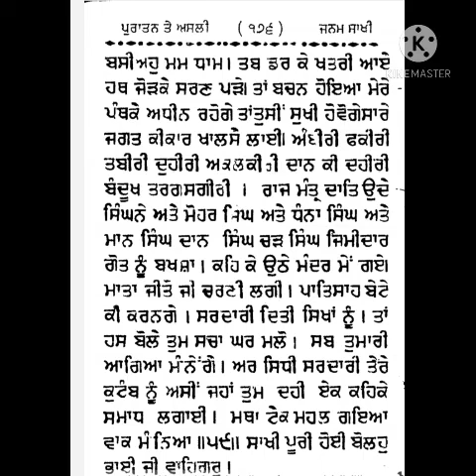puratan so sakhi (sakhi-59)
all sakhi's of so sakhi
1to100 sakhi
sikh history and sikhism
bhavikhat vaak
story
ਸਾਉ ਸਾਖੀ  ਗੁਰ ਰਤਨ ਮੱਲ ਦਾ ਪ੍ਰਸਿੱਧ ਨਾਮ ਹੈ (ਗੁਰੂਆਂ ਦੇ ਰਤਨਾਂ ਦੀ ਇਕ ਧਾਰਾ) ਇਹ ਇਕ ਰਚਨਾ ਹੈ ਜੋ ਸੁਭਾਅ ਵਿਚ ਰਚਨਾਤਮਕ ਅਤੇ ਭਵਿੱਖਬਾਣੀ ਹੈ: ਇਸ ਦੇ ਪਾਠ ਦੀ ਪ੍ਰਮਾਣਿਕਤਾ ਦੇ ਸੰਬੰਧ ਵਿਚ ਵੀ ਮੁਸ਼ਕਲ ਹੈ  .  ਇਸ ਦੇ ਲੇਖਕ, ਇਕ ਸਾਹਿਬ ਸਿੰਘ, ਆਪਣੇ ਆਪ ਨੂੰ ਸਿਰਫ ਇਕ ਲਿਖਾਰੀ ਵਜੋਂ ਦਰਸਾਉਂਦੇ ਹਨ ਜਿਸਨੇ ਭਾਈ ਗੁਰਬਖ਼ਸ਼ ਸਿੰਘ, ਜੋ ਕਿ ਭਾਈ ਰਾਮ ਕੁੰਵਰ (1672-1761) ਵਜੋਂ ਜਾਣੇ ਜਾਂਦੇ ਅਤੇ ਗੁਰੂ ਗੋਬਿੰਦ ਸਿੰਘ ਜੀ (1666- ਦੇ ਜੱਥੇਬੰਦ ਦੇ ਇਕ ਜਾਣੇ-ਪਛਾਣੇ ਮੈਂਬਰ) ਵਜੋਂ ਜਾਣੇ ਜਾਂਦੇ ਸਨ ਦੀ ਲਿਖਤ ਨੂੰ ਲਿਖਿਆ ਸੀ।  1708).  ਪੁਸਤਕ ਦਾ ਅਰਥ ਗੁਰੂ ਗੋਬਿੰਦ ਸਿੰਘ ਜੀ ਦੇ ਜੀਵਨ ਨਾਲ ਸੰਬੰਧਿਤ ਬਿਰਤਾਂਤ ਹੈ, ਸ਼ਾਇਦ ਮੰਨਿਆ ਜਾਂਦਾ ਹੈ ਕਿ ਭਾਈ ਰਾਮ ਕੁੰਵਰ ਦੇ ਨਿੱਜੀ ਗਿਆਨ 'ਤੇ ਅਧਾਰਤ ਹੈ, ਹਾਲਾਂਕਿ ਬਾਅਦ ਵਿਚ ਰਚਨਾਵਾਂ ਅਤੇ ਇਸ ਵਿਚਲੇ ਭ੍ਰਿਸ਼ਟਾਚਾਰ ਨੂੰ ਸਪੱਸ਼ਟ ਤੌਰ' ਤੇ ਸਮਝਣਯੋਗ ਨਹੀਂ ਹੈ।  ਇਸ ਰਚਨਾ ਦੇ ਹੱਥ-ਲਿਖਤ ਵਿਚ ਪਾਠ ਦੀਆਂ ਭਿੰਨਤਾਵਾਂ ਹਨ.  ਇਹ ਸਾਰੇ ਝੂਠੇ ਨਹੀਂ (ਇਸ ਦੇ ਪ੍ਰਸਿੱਧ ਸਿਰਲੇਖ ਨਾਲ ਮੇਲ ਖਾਂਦੀਆਂ ਕਹਾਣੀਆਂ ਦੀ ਗਿਣਤੀ ਹੈ. ਕਥਿਤ ਤੌਰ 'ਤੇ 1724 ਜਾਂ 1734 ਵਿਚ ਲਿਖਿਆ ਗਿਆ ਸੀ (ਟੈਕਸਟ ਵਿਚ ਮਿਲੀਆਂ ਦੋਵੇਂ ਤਾਰੀਖਾਂ)) 5 ਸਾਖੀ ਉਦੋਂ ਤਕ ਅਣਜਾਣ ਰਹੀ ਜਦੋਂ ਤਕ ਇਹ 1815 ਵਿਚ ਥਾਨਕਸਰ ਦੇ ਇਕ ਬ੍ਰਾਹਮਣ ਪਰਿਵਾਰ ਵਿਚ ਨਹੀਂ ਲੱਭੀ, ਜਿਸ ਨੇ ਪੇਸ਼ ਕੀਤਾ  ਸਰਦਾਰ ਅਮਰ ਸਿੰਘ ਸਿੰਘਪੁਰੀਆ ਦਾ ਖਰੜਾ: ਬਾਅਦ ਵਿਚ ਬੁਰਿਆ ਦੇ ਇਕ ਲੇਖਕ ਨੱਥਾ ਸਿੰਘ ਦੁਆਰਾ ਇਸ ਦੀਆਂ ਕਾਪੀਆਂ ਤਿਆਰ ਕੀਤੀਆਂ ਗਈਆਂ ਸਨ। ਇਸ ਕਿਤਾਬ ਵਿਚ ਮਹਾਰਾਜਾ ਰਣਜੀਤ ਸਿੰਘ, ਰਾਣੀ ਸਦਾ ਵਰਗੇ ਸਮਕਾਲੀ ਸ਼ਖਸੀਅਤਾਂ ਨੂੰ ਗੁਰੂ ਗੋਬਿੰਦ ਸਿੰਘ ਜੀ ਦੇ ਅਗੰਮ ਵਾਕਾਂ ਦੇ ਰੂਪ ਵਿਚ ਕਈ ਸੰਕੇਤ ਦਿੱਤੇ ਗਏ ਸਨ।  ਕੌਰ ਅਤੇ ਰਣਜੀਤ ਸਿੰਘ ਦੀ ਮੁਸਲਿਮ ਪਤਨੀ ਮੋਰਾਂ।ਪੰਜਾਬ ਦੇ ਬ੍ਰਿਟਿਸ਼ ਰਾਜ ਦੇ ਸ਼ਾਸਨ ਤੋਂ ਬਾਅਦ ਹੋਈਆਂ ਹੋਰ ਤਬਦੀਲੀਆਂ ਅਤੇ ਰਵਾਇਤਾਂ ਨੇ ਮਹਾਰਾਜਾ ਦੇ ਅਧੀਨ ਸਿੱਖ ਰਾਜ ਦੇ ਮੁੜ ਸਥਾਪਤੀ ਦੀ ਭਵਿੱਖਬਾਣੀ ਕੀਤੀ ਸੀ।  ਦਲੀਪ ਸਿੰਘ: ਇਸ ਨਾਲ ਬ੍ਰਿਟਿਸ਼ ਸਰਕਾਰ ਦੀ ਪਰੇਸ਼ਾਨੀ ਦੂਰ ਹੋ ਗਈ ਅਤੇ ਉਨ੍ਹਾਂ ਦੇ ਕਹਿਣ ਤੇ ਭਦੌੜ ਦੇ ਸਰ ਅਤਰ ਸਿੰਘ ਨੇ ਇਸ ਕਿਤਾਬ ਦਾ ਅੰਗਰੇਜ਼ੀ ਵਿਚ ਅਨੁਵਾਦ 1873 ਵਿਚ ਕੀਤਾ ਅਤੇ ਇਸ ਨੂੰ ਪ੍ਰਕਾਸ਼ਤ ਕਰ ਦਿੱਤਾ।  ਵਾਰਾਣਸੀ.  1890 ਤੋਂ ਕਈ ਛਪੀਆਂ ਛਾਪੀਆਂ ਵਿਚ ਕਈਂ ਪੰਜਾਬੀ ਛਪੀਆਂ ਛਪੀਆਂ, ਵੱਖ ਵੱਖ ਸੰਸਕਰਣ ਸਮੱਗਰੀ ਅਤੇ ਵੇਰਵਿਆਂ ਵਿਚ ਵੱਖਰੇ-ਵੱਖਰੇ ਹੁੰਦੇ ਰਹਿੰਦੇ ਹਨ, ਖ਼ਾਸ ਕਰਕੇ ਭਵਿੱਖਬਾਣੀਆਂ ਦੇ ਸੰਬੰਧ ਵਿਚ।  ਇਹ ਕਿਤਾਬ ਅਜੇ ਵੀ ਨਿਹੰਗਾਂ ਨਾਲ ਮਸ਼ਹੂਰ ਹੈ, ਜਿਹੜੇ ਉਮੀਦ ਕਰਦੇ ਹਨ ਕਿ ਖਾਲਸੇ ਦੇ ਸ਼ਾਸਨ ਨੂੰ ਮੁੜ ਸੁਰਜੀਤ ਕਰਨ ਦੀ ਉਮੀਦ ਹੈ, ਅਤੇ ਨਾਮਧਾਰੀ ਜਿਨ੍ਹਾਂ ਨੇ ਇਸ ਪਾਠ ਦੇ ਕੁਝ ਬਿਰਤਾਂਤਾਂ ਦੀ ਵਿਆਖਿਆ ਉਨ੍ਹਾਂ ਦੇ ਆਪਣੇ ਅੰਦੋਲਨ ਦਾ ਹਵਾਲਾ ਦਿੱਤੀ ਹੈ ਜੋ ਇਸ ਦੇ ਨੇਤਾ, ਬਾਬਾ ਰਾਮ ਸਿੰਘ ਦੇ ਅਧੀਨ ਸਪਸ਼ਟ ਤੌਰ ਤੇ ਬ੍ਰਿਟਿਸ਼ ਵਿਰੋਧੀ ਸੀ (  1816-85).  ਖ਼ਾਲਸੇ ਜਾਂ ਨਾਮਧਾਰੀ ਸਿੱਖ ਰਾਜਨੀਤਿਕ ਇੱਛਾਵਾਂ 'ਤੇ ਆਧਾਰਤ ਭਵਿੱਖਬਾਣੀਆਂ, ਹਾਲਾਂਕਿ, ਸਾਉ ਸਖੀ ਦਾ ਇਕਲੌਤਾ ਜਾਂ ਇੱਥੋਂ ਦਾ ਮੁੱਖ ਵਿਸ਼ਾ ਨਹੀਂ ਹੈ.  ਸਿਰਫ 15 ਤੋਂ 20 ਕਿੱਸਿਆਂ ਵਿਚ ਅਜਿਹੀ ਭਵਿੱਖਬਾਣੀ ਹੁੰਦੀ ਹੈ.  ਬਹੁਤ ਸਾਰੀਆਂ ਕਹਾਣੀਆਂ ਉਦੇਸ਼ ਅਨੁਸਾਰ ਸਿਧਾਂਤਕ ਹਨ ਅਤੇ ਭਾਈ ਮਨੀ ਸਿੰਘ ਦੇ ਭਗਤ ਮੱਲ ਦੀ ਨਕਲ ਨੂੰ ਅਪਣਾਉਂਦੀਆਂ ਹਨ, ਜੋ ਕਿ ਸਿੱਖ ਡੀ.ਐਲ.  ਗੁਰੂ ਗੋਬਿੰਦ ਸਿੰਘ ਜੀ ਨੇ ਸਿੱਖਾਂ ਦੁਆਰਾ ਉਠਾਏ ਪ੍ਰਸ਼ਨਾਂ ਜਾਂ ਸ਼ੰਕਿਆਂ ਦੇ ਜਵਾਬ ਵਿਚ ਖ਼ਾਲਸੇ ਦੇ ਦਾਰਸ਼ਨਿਕ ਅਤੇ ਨੈਤਿਕ ਸਿਧਾਂਤਾਂ ਦੀ ਵਿਆਖਿਆ ਕਰਨ ਅਤੇ ਦਰਸਾਉਂਦਿਆਂ ਦਿਖਾਇਆ ਹੈ.  ਕਦੀ ਕਦਾਈਂ, ਗੁਰੂ ਆਪਣੇ ਆਪ ਵਿਚਪ੍ਰਸ਼ਨਾਂ ਨੂੰ ਦੂਰ ਕਰਨ ਲਈ ਸਥਿਤੀਆਂ ਪੈਦਾ ਕਰਦੇ ਹਨ.  ਰਿਜੋਰਟ ਨੂੰ ਦੰਦ ਕਥਾਵਾਂ ਅਤੇ ਮਿਥਿਹਾਸਕ ਕਹਾਣੀਆਂ ਸਨ.  ਕੁਝ ਕਹਾਣੀਆਂ ਗੁਰੂ ਗੋਬਿੰਦ ਸਿੰਘ ਜੀ ਦੀ ਅਗਵਾਈ ਵਿਚ ਸਿੱਖਾਂ ਦੁਆਰਾ ਲੜੀਆਂ ਲੜਾਈਆਂ ਨੂੰ ਦਰਸਾਉਂਦੀਆਂ ਹਨ, ਜਦੋਂ ਕਿ ਕੁਝ ਹੋਰ ਕਵੀਆਂ ਅਤੇ ਵਿਦਵਾਨਾਂ ਵਿਚ ਹੋਈ ਵਿਚਾਰ ਵਟਾਂਦਰੇ ਦਾ ਵੇਰਵਾ ਦਿੰਦੀਆਂ ਹਨ ਜਿਨ੍ਹਾਂ ਵਿਚ ਉਹ ਸ਼ਾਮਲ ਹੋਏ ਸਨ।  ਆਇਤ ਦੇ ਦੋ ਅਧਿਆਇ ਸਿੱਖ ਰਹਿਤ ਮਰਿਆਦਾ ਨੂੰ ਰਹਿਤਨਾਮਾਂ ਦੀ ਸ਼ੈਲੀ ਵਿਚ ਪੇਸ਼ ਕਰਦੇ ਹਨ. ਪੁਸਤਕ ਦਾ ਇਤਿਹਾਸਕ ਮਹੱਤਵ ਵੀ ਹੈ,   ਇਸ ਦੀ ਪੁਰਾਣੀ ਸ਼ੈਲੀ ਅਤੇ ਪਹਿਲੇ ਵਿਅਕਤੀ ਵਿਚ ਬਿਰਤਾਂਤਾਂ ਦੀ ਬਾਰ ਬਾਰ ਵਰਤੋਂ ਇਸ ਦੇ ਅਨੰਦਮਈ ਭਵਿੱਖ ਦੇ ਚਿੱਤਰਣ ਦੇ ਨਾਲ ਮਿਲਦੀ ਹੈ, ਇਸ ਨੂੰ ਦਿਲਚਸਪ ਬਣਾਉਂਦੀ ਹੈ, ਪਰ ਸਥਾਨਾਂ 'ਤੇ ਮੁਹਾਵਰੇ ਬਹੁਤ ਜ਼ਿਆਦਾ ਗੁੰਝਲਦਾਰ ਅਤੇ ਅਸਪਸ਼ਟ ਹਨ.  ਦੂਜੇ ਪਾਸੇ, ਇਹ ਬਹੁਤ ਹੀ ਅਸਪਸ਼ਟਤਾ ਆਪਣੇ ਆਪ ਨੂੰ ਵੱਖ ਵੱਖ ਵਿਆਖਿਆਵਾਂ ਲਈ ਉਧਾਰ ਦਿੰਦੀ ਹੈ, ਇਸ ਦੀ ਅਪੀਲ ਨੂੰ ਵਧਾਉਂਦੀ ਹੈ.  ਇਹ ਜਾਪਦਾ ਹੈ ਕਿ 500 ਸਾਖੀ ਇਕ ਵਿਸ਼ਾਲ ਖੰਡ ਦਾ ਇਕ ਹਿੱਸਾ ਸੀ,  ਪੰਜ ਸੌ ਕਿੱਸੇ, ਹੁਣ ਮੌਜੂਦ ਨਹੀਂ,